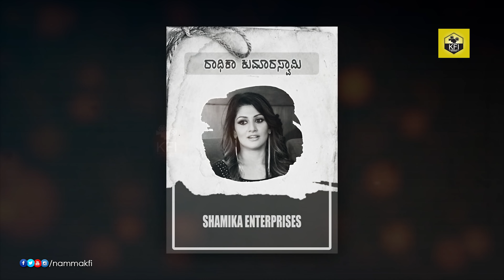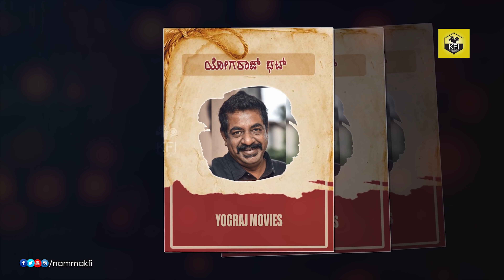ಸ್ವಂತ ಪ್ರೊಡಕ್ಷನ್ ಹೌಸ್ ಹೊಂದಿರುವ ನಟ ನಟಿಯರು | Top Kannada Actors Actress | Sandalwood Top Hero Heroines